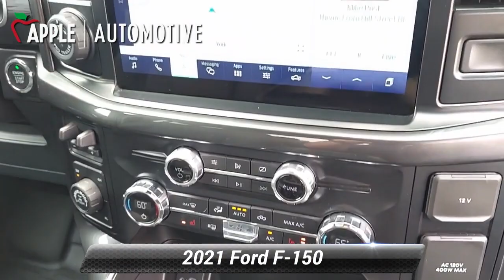Used 2021 Ford F-150 XLT, York, PA 229223P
Apple Car Play, Backup Camera, Bluetooth, CARFAX CERTIFIED Buyback Guarantee Coverage, F-150 XLT, 4D SuperCrew, 10-Speed Automatic, 4WD, Blue, 10-Way Power Driver & Passenger Seats, 2-Bar Style Grille w/Chrome 2 Minor Bars, 8"Productivity Screen in Instrument Cluster, Accent-Color Step Bars, Auto-Dimming Rear-View Mirror, Black 2-Bar Style Grille w/Black Surround/Accents, Body-Color Door & Tailgate Handles, Body-Color Front & Rear Bumpers, Box Side Decals, Chrome Door & Tailgate Handles w/Body-Color Bezel, Chrome Single-Tip Exhaust, Chrome Step Bars, Class IV Trailer Hitch Receiver, Dual Zone Automatic Temperature Control, Equipment Group 302A High, Extended Range 36 Gallon Fuel Tank, Fully automatic headlights, Heated Front Seats, Integrated Trailer Brake Controller, Intelligent Access w/Push Button Start, Leather-Wrapped Steering Wheel, LED Box Lighting w/Zone Lighting, LED Reflector Headlamps, LED Sideview Mirror Spotlights, Max Trailer Tow Package, Onboard 400W Outlet, Power Glass Heated Sideview Mirrors, Pro Trailer Backup Assist, Radio: AM/FM SiriusXM w/360L, Rear Under-Seat Storage, Remote Start System w/Remote Tailgate Release, SecuriCode Drivers Side Keyless-Entry Keypad, Steering wheel mounted audio controls, SYNC 4 w/Enhanced Voice Recognition, Unique Sport Cloth 40/Console/40 Front-Seats, Wheels: 18"6-Spoke Machined Aluminum, Wheels: 18"Chrome-Like PVD, XLT Chrome Appearance Package, XLT Sport Appearance Package.Odometer is 9159 miles below market average! CARFAX One-Owner.BALANCE OF ORIGINAL MANUFACTURER WARRANTY STILL APPLIES. Apple Ford Lincoln of York 1801 Whiteford Road York, Pa. 17402.

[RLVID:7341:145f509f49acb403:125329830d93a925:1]